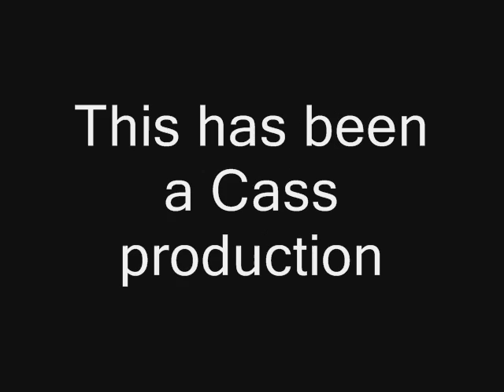Gencon 2008 Brisbane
the best 4 days of cosplaying!!
hehe
GENCON 2008, i compiled all pics and clips i had of gencon cosplayers to show you how awesome it was!!!
It was SOOO much fun!
i'm definately going again next year ^.^
sorry if some of the pics go past too quick, i tried to get everything in sync with the music.